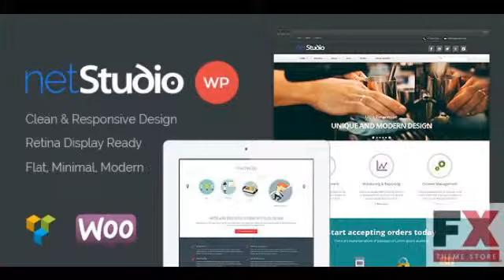Preview Netstudio - Premium Multipurpose Responsive Theme TF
Preview and Download New Fxtheme 3434CodeTheme Netstudio is a Responsive Retina-Ready Wordpress theme with a minimalist simple elegant and clean style a strong focus on contents
  Created
          21 February 14

          Last Update
          21 February 14

          Columns

            4+

          Compatible Browsers

          Software Version

            WordPress 3.8, Wor...